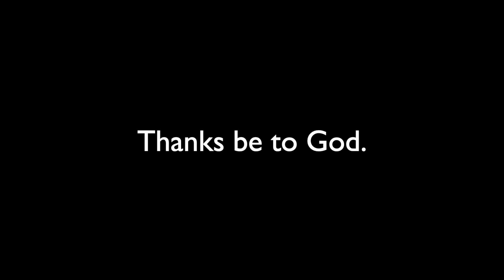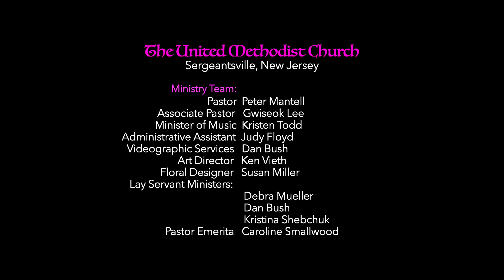SUMC 8 20 23 Heroes of the Faith - Part 3: Lydia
Associate Pastor Gwiseok Lee's sermon is titled "Lydia's Legacy of Love and Service."